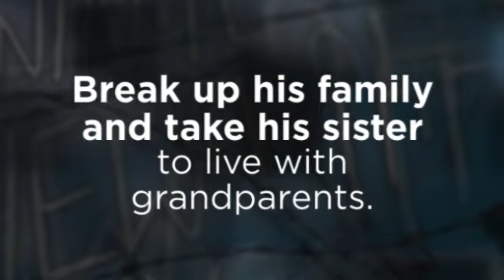An Uninterrupted View of the Sky